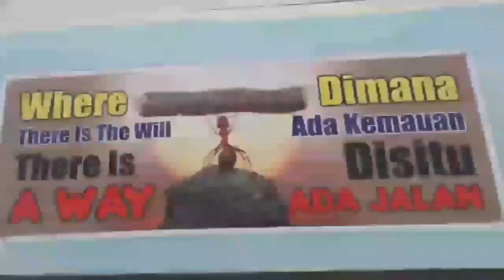UJI COBA PEMBELAJARAN TATAP MUKA SD NEGERI JATISARI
Uji coba PTM hari senin, tangggal 26 April 2021 di sd negeri Jatisari- kecamatan mijen- Kota Semarang.